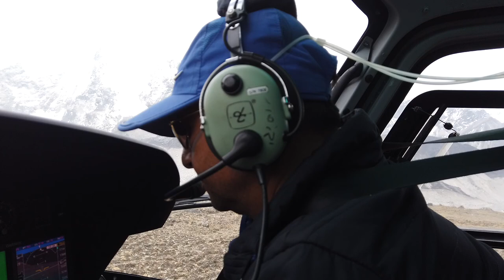Everest Flight / На вертолёте к Эвересту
Район Солукумбу, Непал. Взлёт со смотровой площадки Калапатар (5400 м.)  и пролёт над ледником с видом на Эверест.